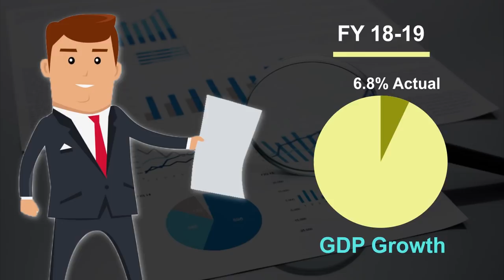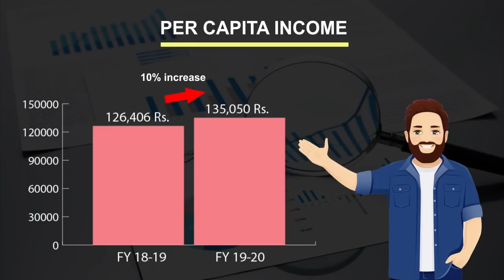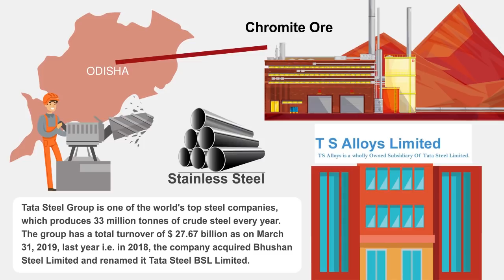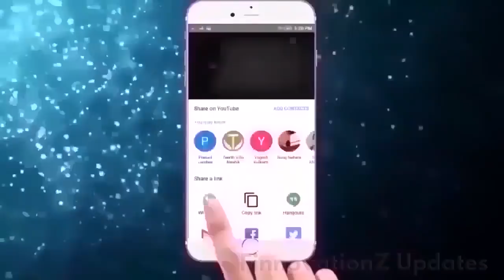GVA & GDP of India | Tata Steel | SPEC India | Trade Union strike | Latest Stock Market News | Hindi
In today’s Share market updates, we have discussed the latest estimation release by CSO and RBI regarding the growth of GVA in FY 2019-20. World’s largest third-party web browser company UC is going to change its strategic planning in India. India’s oldest steel company TATA Steel got the license for the mining of chromite mines in Odisha for next 50 years. SPEC India has announced that it has received the ISO/IEC 27001:2013 certification in the last quarter of 2019 which will help it to boost its data security services. More than 10 trade unions namely, INTUC, AITUC, HMS, CITU, AIUTUC, TUCC, SEWA, AICCTU, LPF, UTUC went on the nationwide strike yesterday against the government policies regarding the same.